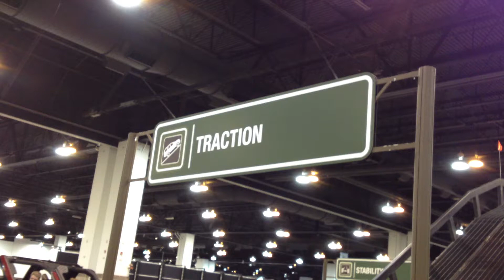2013 Jeep Rubicon Traction Test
National Auto ShowDenver Auto Show - It's the perfect place to browse hundreds of the year's new vehicles!

Located at the Colorado Convention Center, the Denver Auto Show is the premier showcase of the newest model year import and domestic vehicles -- cars, vans, crossovers, hybrids, light trucks and sport utilities.  You'll not only see all the newest models, you'll also be treated to sneak peeks of selected intros, concepts, and the latest in tricked out cars!  It's the perfect place to see the latest examples of fuel efficient technologies and aftermarket accessories.

Factory representatives from the car lines are on hand to answer your questions in a no pressure environment at the Show. There are cars to suit every budget and life style at the Auto Show. With the car lines all under one roof, it's easy to compare prices and features, saving both time and money.

So come sit in the cars, pop the hoods, inspect the trunks, kick the tires. The Denver Auto Show is great entertainment for serious shoppers, car buffs and the entire family!

2012 Automotive Exhibitors
Acura
Aston Martin
Audi
Bentley
BMW
Buick
Cadillac
Chevrolet
Chrysler
Dodge
Ferrari
Fiat
Fisker
Ford
GMC
Honda
Hyundai
Infiniti
Jaguar
Jeep
Kia
Lamborghini
Land Rover
Lexus
Lincoln
Lotus
Maserati
Mazda
Mercedes-Benz
MINI
Nissan
Ram
Scion
Smart
Subaru
Suzuki
Toyota
Volkswagen
Volvo